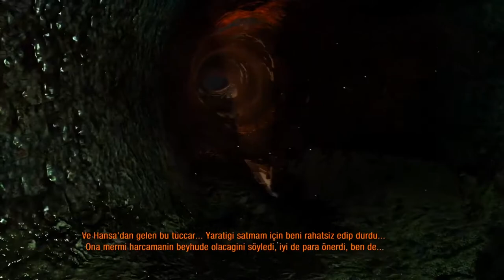Metro'daki Naziler! | METRO LAST LIGHT REDUX | TÜRKÇE 2. BÖLÜM | PC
Muhteşem serinin ikinci oyunu olan Metro Last Light Redux ile birlikteyiz. Oyunu çok önce almış fakat oynama fırsatı bulamamıştım. Artyom ile maceramıza kaldığımız yerden devam ediyoruz.